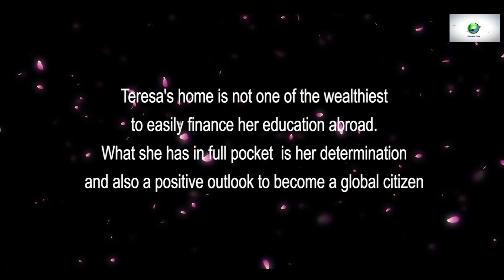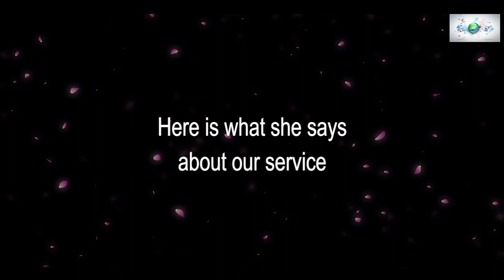STUDY IN CANADA IS QUITE POSSIBLE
FIND IT OUT AT
OVERSEAS POINT, IMPHAL
Three intake seasons in a year
-- September
-- January
-- May
Applications are received almost round the year.
Come today for free counseling.

Visit,
Overseas Point
3rd Floor, T.I. Building, Andro Parking,
Palace Compound, Imphal-795005